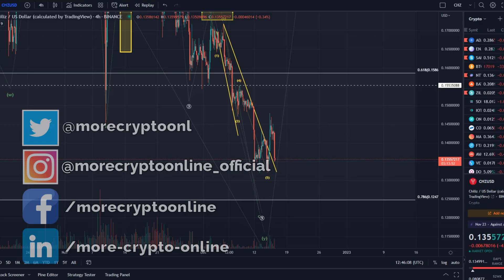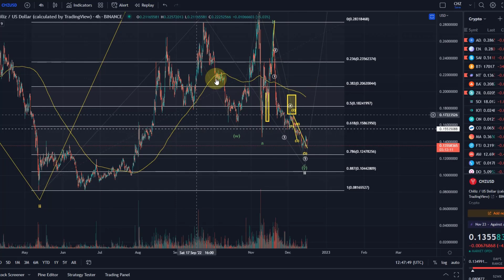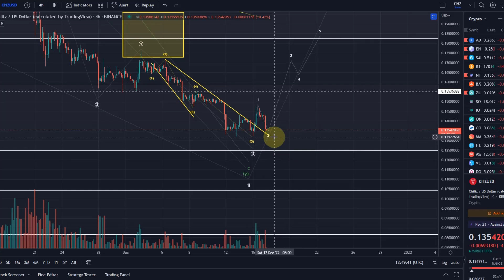Chiliz CHZ Price News Today - Technical Analysis and Elliott Wave Analysis and Price Prediction!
Chiliz CHZ Price News Today - Technical Analysis and Elliott Wave Analysis and Price Prediction! In this video I talk about the Chiliz CHZ Cryptocurrency price and carry out a technical analysis. I also talk about my CHZ Elliott Wave count and discuss where the price could be going next.

Trade on Coinbase:
Receive $10 in BTC (see terms on website):

Code: WE4091

Trade with Trading212:
Receive shares worth up to $100: